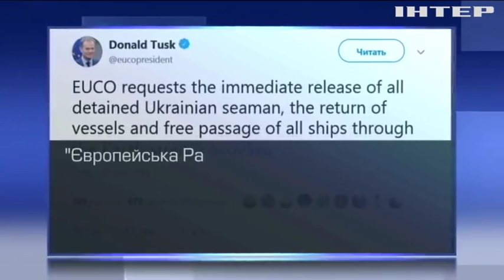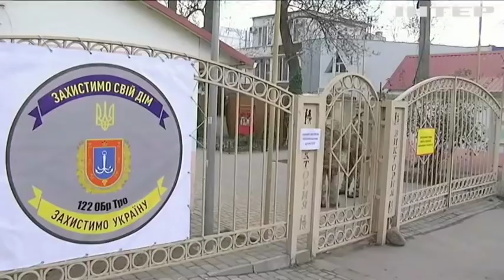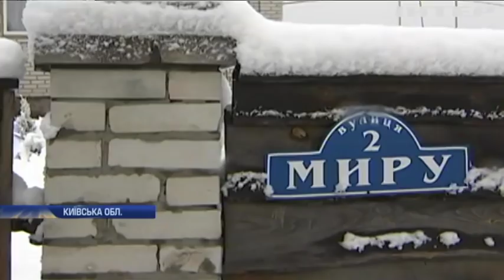Новости 8:00, выпуск за 14 декабря 2018 года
Головні події на цю годину: На Донбасі зафіксували 22 обстріли за добу. Водогін "Сіверський Донець - Донбас" намагалися підірвати. На Закарпатті вимагають скасувати рішення суду у справі про вбивство.